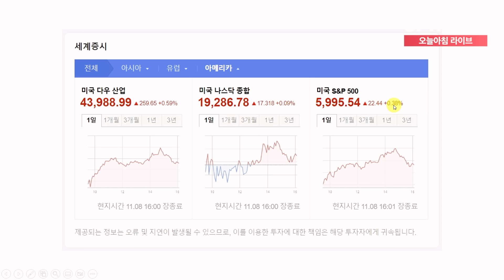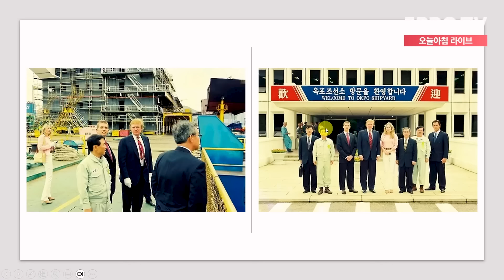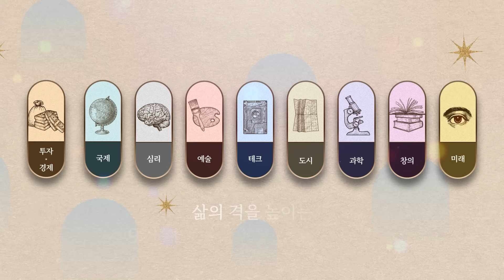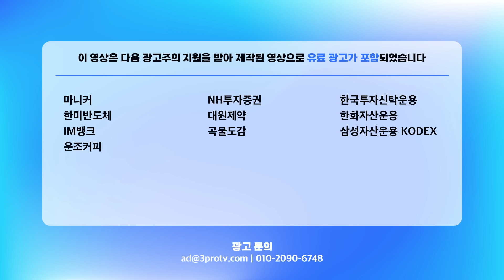트럼프 한국에 선박 유지 보수 도와 달라는 이유는, 대중국 해군력 f. 삼프로TV 권순우 취재팀장 [뉴스3]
0:00 뉴스3
4:03 LG엔솔, 스페이스X에 배터리 공급…우주에서도 이차전지
16:03 미국에 10조 전기차 공장 지은 현대차…IRA 보조금 계속 주긴 하나
19:54 트럼프 한국에 선박 유지 보수 도와 달라는 이유는, 대중국 해군력

24.11.11 방송된 영상입니다.

🎁 오픈 기념 수강료 57% 파격 할인
🎁 20만 원 상당의 혜택 제공
🎁수강 기간 제한 없이 '평생 소장'

이 모든 혜택이 기간 한정으로 제공되오니
슈퍼 얼리버드 마감 전,
지금 수강신청하시길 바랍니다.

감사합니다.

(1) (New❗)👵할머니의 그리운 손맛! 🫘고소하고 찐한 서리태 두유!🫛 [곡물도감]

(2) 🎀가격도 🎁성분도 모두 다 챙기는🎖️대원헬스랩!  [대원제약]

(3) 눈👁️건강 집중을 위한 FIT🪄 "오에핏 포커싱 타임" 💞 [옵투스제약]

1. 재생화면 우측 하단에서, 톱니바퀴 아이콘의 왼쪽에 있는 자막(C)를 클릭해주세요
2. 톱니바퀴 아이콘 (설정)에서 번역할 언어를 선택해주세요.
💎 '삼프로 멤버십'이 궁금하다면?

- 뉴스룸

[06:00-07:15] 월스트리트 모닝브리핑 (월가 뉴스레터, 글로벌 인터뷰)
[07:15-09:00] 오늘아침 라이브 (뉴스3, 마켓 인사이드, 인뎁스60)
[09:00-10:00] 오프닝벨 라이브
[10:00-11:00] 아침N투자
[11:00-12:00] ⟨월~목⟩ 맞동산 (부동산)
[15:20-16:30] 클로징벨 라이브
[16:30-17:10] 뉴스룸
[17:10-18:00] 박근형의 데일리 힌트
[18:00-19:00] 퇴근길 라이브
[19:00-21:00] 언더스탠딩